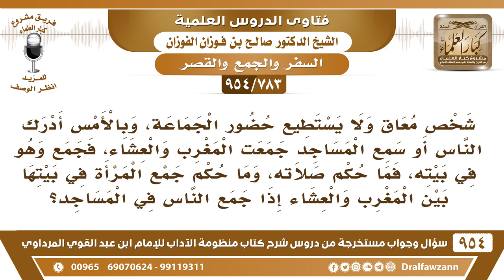[783 -954] رجل معاق سمع المساجد جمعت المغرب والعشاء، فجمع وهو في بيته، فما حكم صلاته..؟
-[783 /954] السؤال: شخص معاق ولا يستطيع حضور الجماعة، وبالأمس أدرك الناس أو سمع المساجد جمعت المغرب والعشاء، فجمع وهو في بيته، فما حكم صلاته، وما حكم جمع المرأة في بيتها بين المغرب والعشاء إذا جمع الناس في المساجد؟
الجواب: هذا أجبنا عنه في درسٍ سابق، وقُلْنا: الذي يحتاج للجمع يجمع، والذي ما يحتاج للجمع كل صلاة في وقتها، فالذي يُصلي في بيتِهِ ما هو بحاجة للجمع إلا إن كان مَرِيْضًا فيحتاج للجمع، فإنه يجمع، أما إذا كان مُعافَى فلا يجمع، مُعاق يعني صحيح في جسمِهِ، لكنه مُعاق ما يقدر الذهاب للمسجد هذا ما يجمع، يُصلي كل صلاة في وقتها، والمرأة تُصلي كل صلاةٍ في وقتها، لأنَّه إنما شُرِعَ الجمع من أجل إزالةِ المشقة للذاهبين إلى المسجد، وهؤلاء ليس عليهم مشقة، والأصل أن الصلاة تؤدى في وقتها لقوله تعالى: ﴿إِنَّ الصَّلاةَ كَانَتْ عَلَى الْمُؤْمِنِينَ كِتَابًا مَوْقُوتًا103﴾ [النساء]، والنبي ﷺ يقول: «صلِّ الصلاة لوقتها»، وإن كان بعض العلماء يقولون: لا بأس إذا جمعوا في المسجد يجوز للذي في البيوت يجمعون، لكن هذا فيه نظر الكلام هذا.
للاشتراك في قناة الشيخ صالح الفوزان
سؤال وجواب من شرح منظومة الآداب ( 945 ) مقطع

للاستفسار والإقتراحات والدعم
رئيس الفريق
لمشروع كبار العلماء